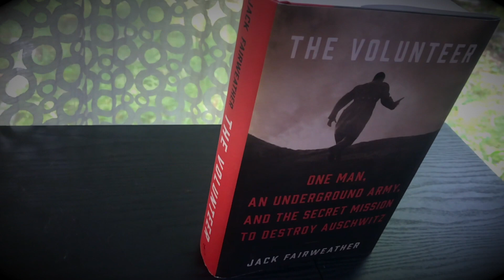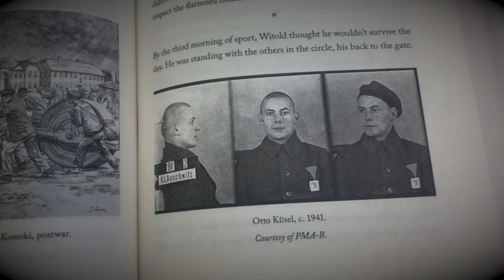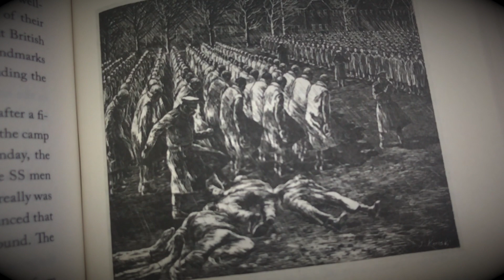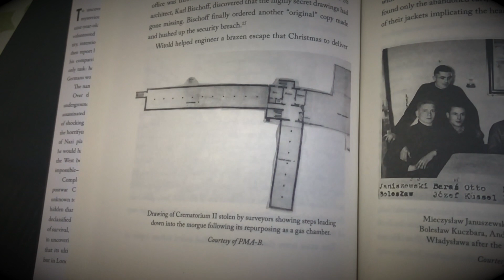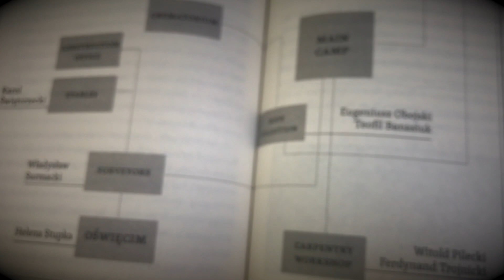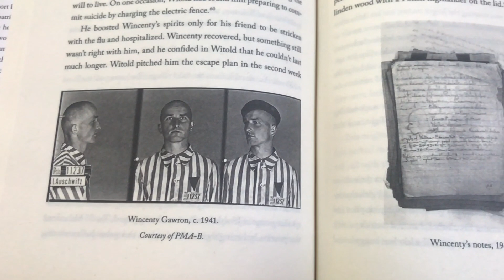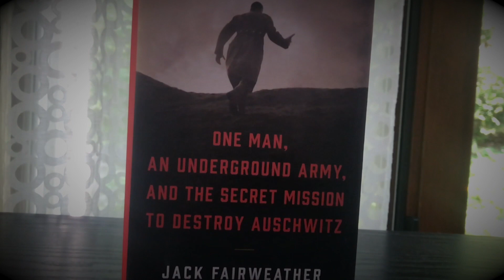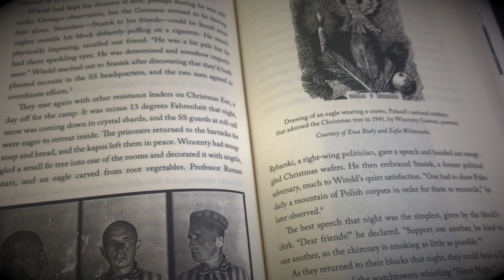The Volunteer: UNDERGROUND Resistance in AUSCHWITZ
00:00 - Start
13:45 - SPOILER
16:28 - End of SPOILER

The Volunteer is a very compelling book that I recommend everyone reads. It follows an unknown yet harrowing and exciting story of a man who voluntarily went to Auschwitz to try to destroy the Nazi's plans of annihilation.